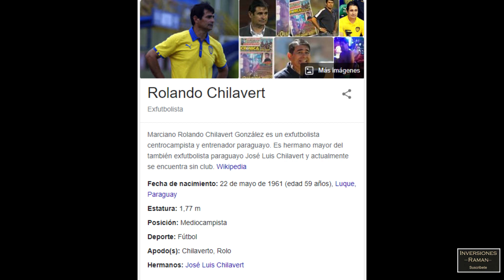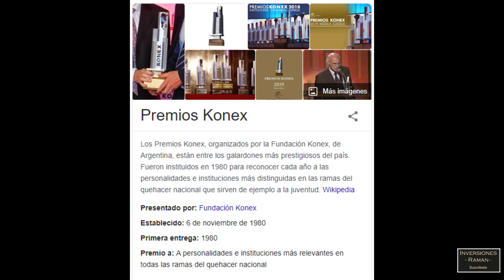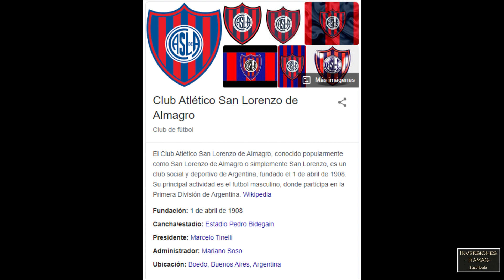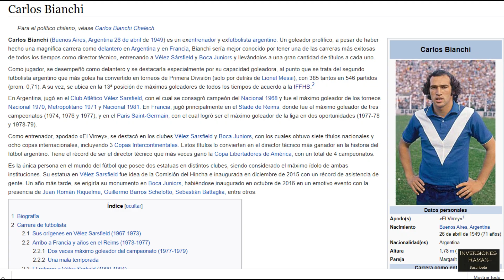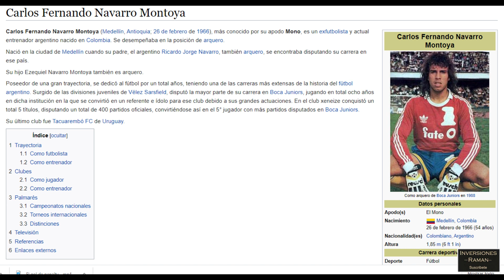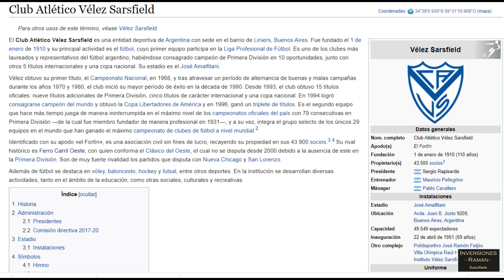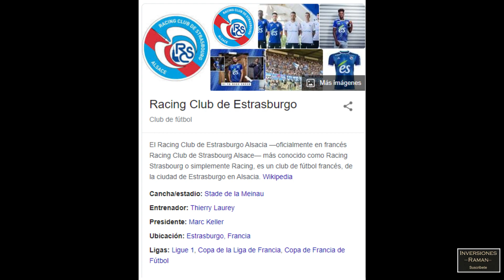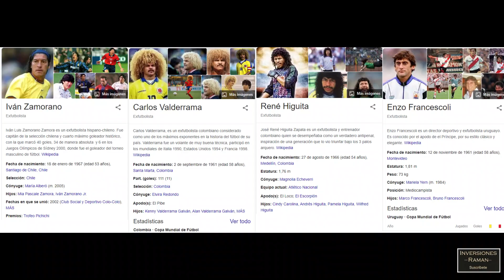José Luis Chilavert, un golero de records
José Luis Félix Chilavert González  nació en Luque, Departamento Central del Paraguay un 27 de julio de 1965. Es un exfutbolista paraguayo que jugaba como arquero

Es ampliamente considerado como uno de los ídolos máximos de la historia de Vélez Sarsfield de Argentina, uno de los jugadores más emblemáticos de la Selección de Paraguay.

Dime que temas financieros te gustaría que investigara y produzca.

Comenta, quiero escuchar tus ideas.
Por favor recuerda que hay moderadores controlando el spam y el lenguaje.